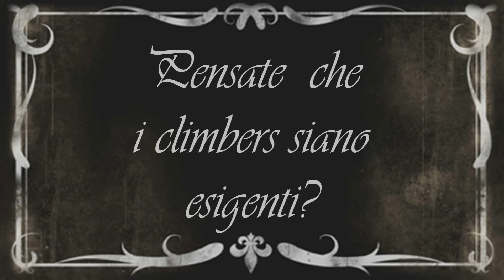Due teste ... di grip! Fun video of climbing in sardinia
Pillole di vezzi, vizi e virtù dei climbers e del mondo dell'arrampicata.